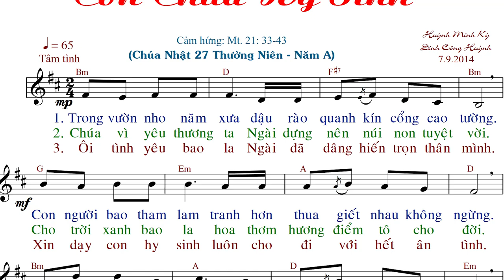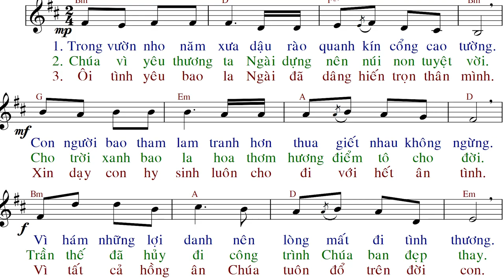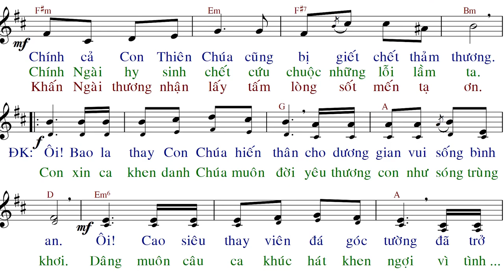Con Chúa Hy Sinh (tập hát) - Huỳnh Minh Kỳ - Đinh Công Huỳnh - Anna Sao Mai